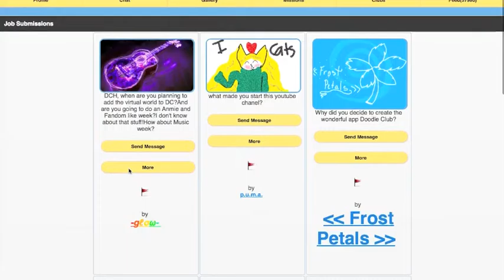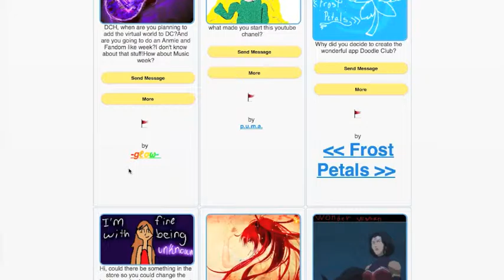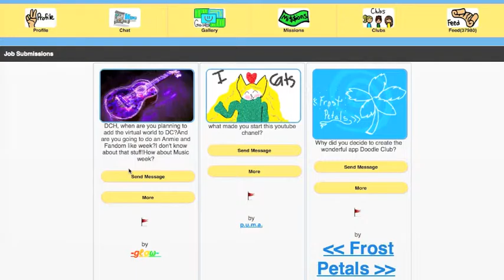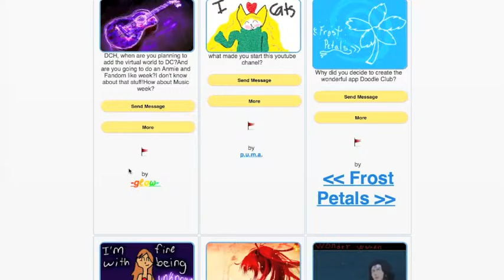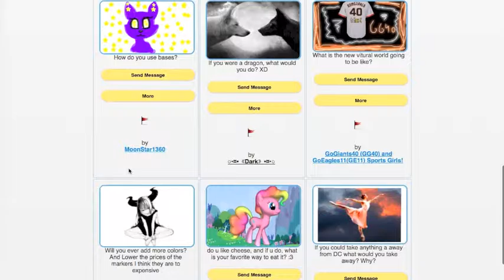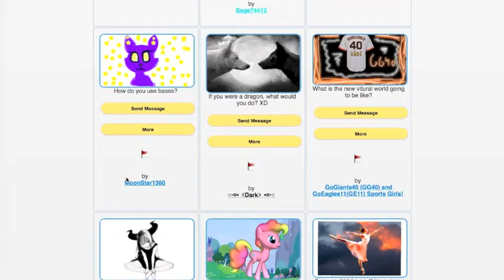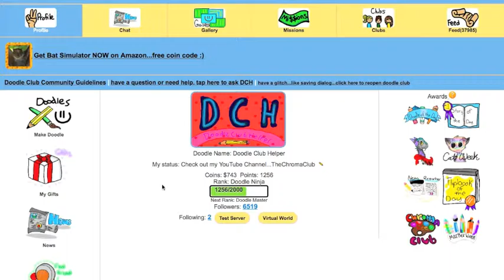Ask Doodle Club Helper - New Gel Idea, Game Design Week - Episode #65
Another edition of "ASK DCH" :)